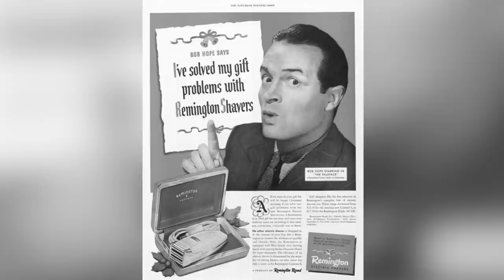How Bob Hope had a Different Girl on His Arm Each Night?